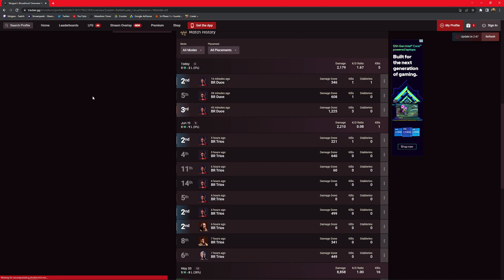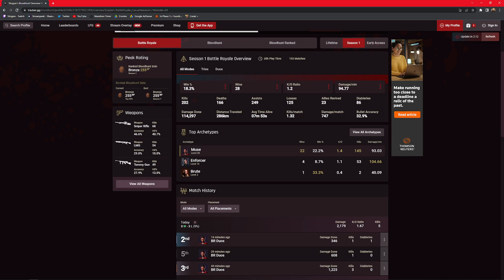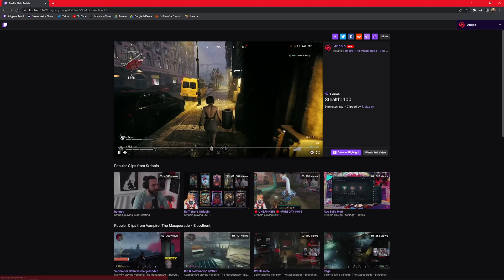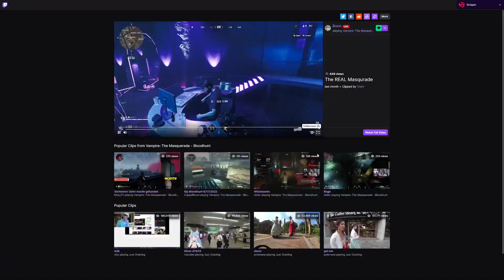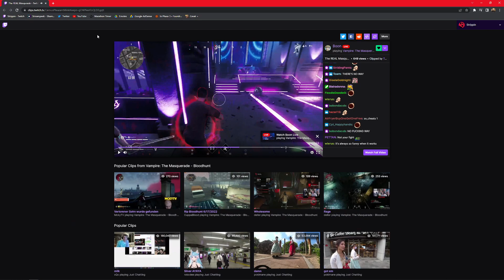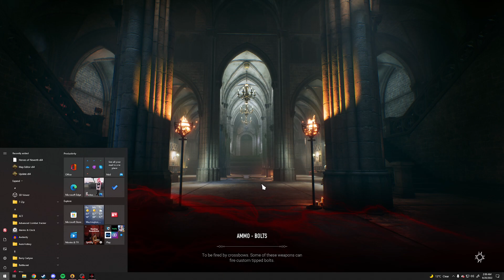Happy Sire's Day - !Bloodhunt Ad [Vampire: The Masquerade - Bloodhunt]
0:00:00 Start
0:07:09 Intro
0:11:53 Vampire: The Masquerade - Bloodhunt